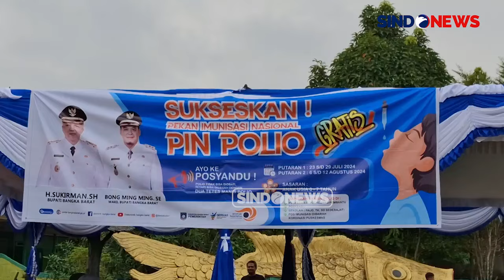Pekan Imunisasi Nasional 2024: 8 Puskesmas di Bangka Barat Siapkan Ribuan Vaksin Polio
Pekan Imunisasi Nasional (PIN) Polio tahun 2024 resmi dilaksanakan Pemerintah Kabupaten Bangka Barat, Kepulauan Bangka Belitung, Selasa (23/7/2024). Sebanyak 25.586 anak usia 0 hingga 7 tahun menjadi sasaran pemberian imunisasi.

Pemberian imunisasi dimulai dari anak-anak PAUD dan sekolah dasar, kemudian dilanjutkan ke posyandu di setiap kelurahan/desa. Kepala Dinas Kesehatan Kabupaten Bangka Barat, Muhammad Safi'i Rangkuti menyatakan bahwa terdapat 25.586 anak yang menjadi sasaran pemberian imunisasi.

Puluhan ribu anak tersebut tersebar di delapan puskesmas, yaitu: 6.253 anak masuk wilayah Puskesmas Mentok, 2.887 Puskesmas Simpang Teritip, 1.065 Puskesmas Kundi, dan 4.406 Puskesmas Kelapa. Selanjutnya, 2.829 anak masuk wilayah Puskesmas Jebus, 2.856 Puskesmas Puput, 1.646 Puskesmas Sekar Biru, dan 3.644 Puskesmas Tempilang.

Pemberian imunisasi polio terhadap puluhan ribu anak ini ditargetkan akan rampung dalam satu pekan. Terhitung mulai dari 23 Juli hingga 29 Juli 2024 mendatang. Diharapkan dengan pemberian imunisasi ini, anak-anak di Kabupaten Bangka Barat dapat terhindar dari virus polio.